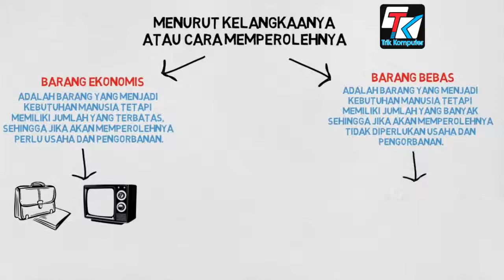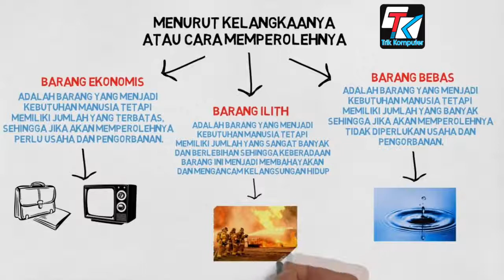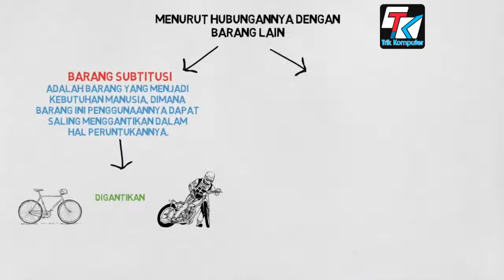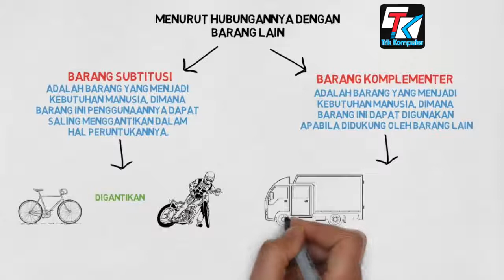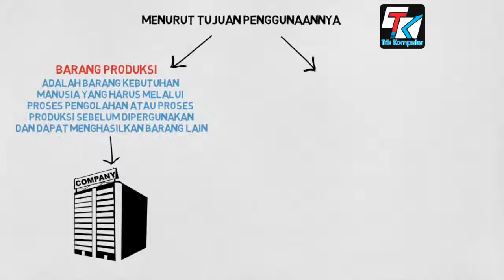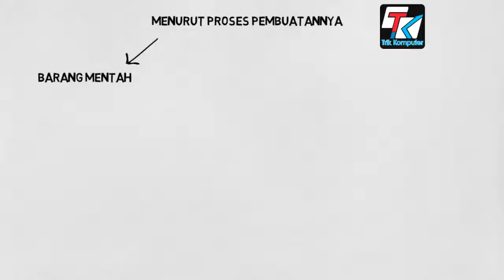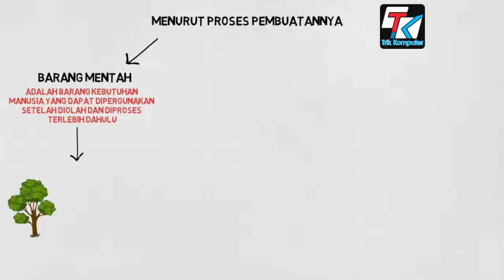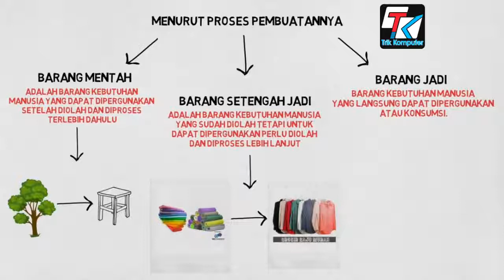MATERI IPS KELAS 7 KUR 13 TERBARU (Macam Alat Pemenuhan Kebutuhan)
Macam -  macam alat pemenuhan kebutuhan, materi ips kurikulum 2013 edisi revisi terbaru